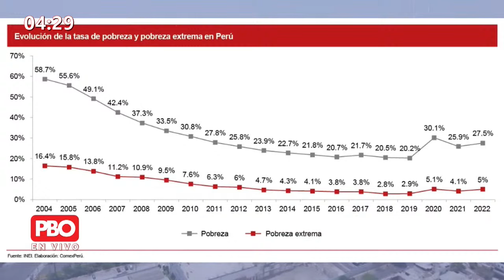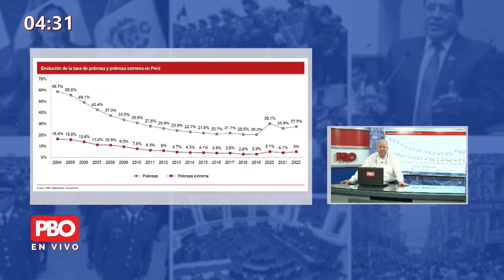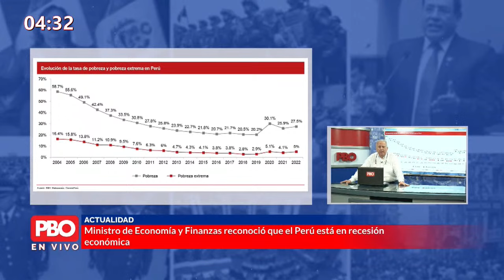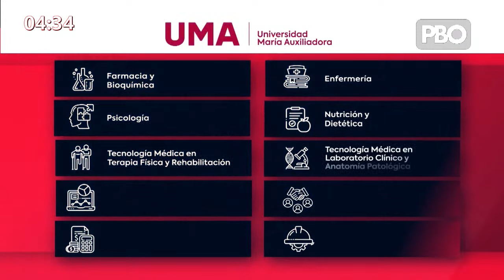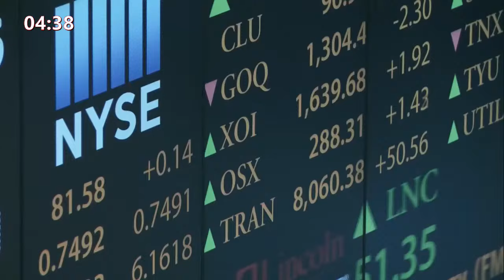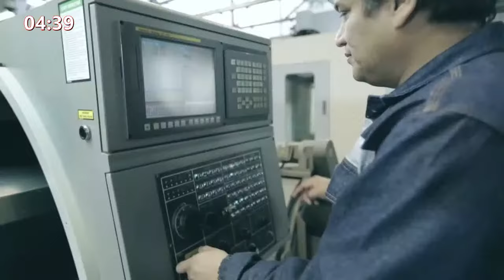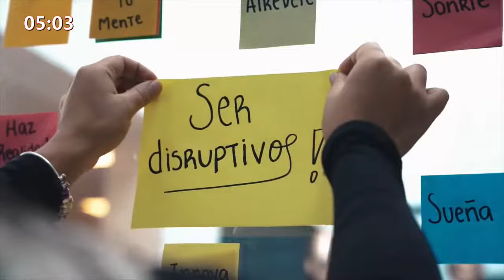Altavoz con Hernán Garrido Lecca - PBO Noticias - En vivo (28 de octubre del 2023)